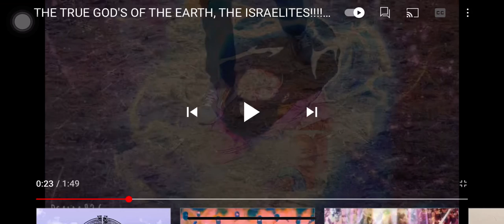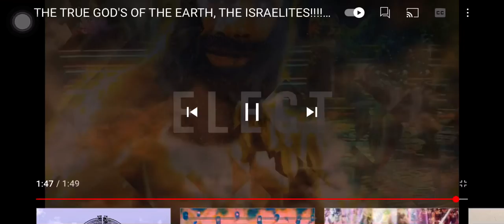Joel 2:7 spiritual power